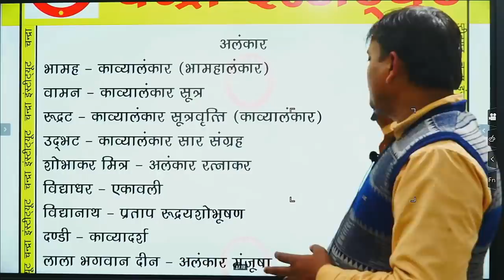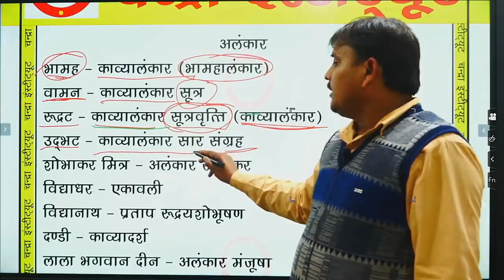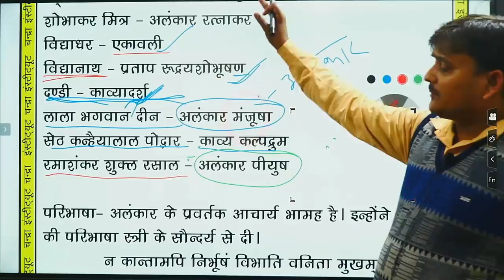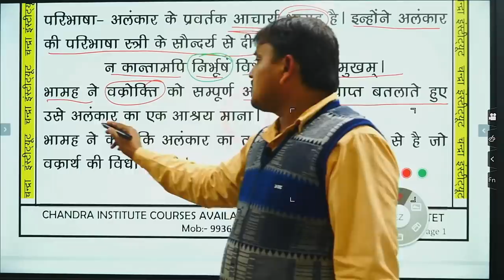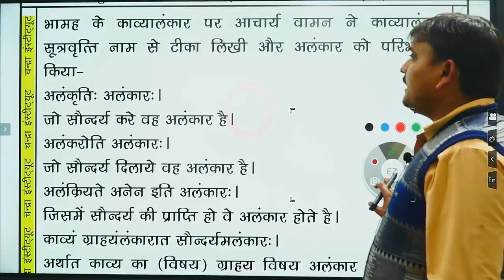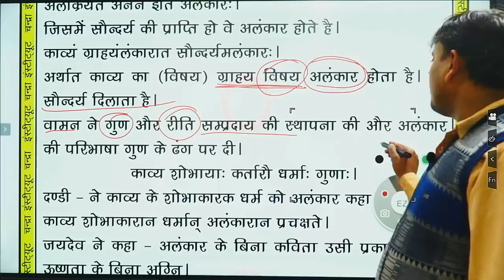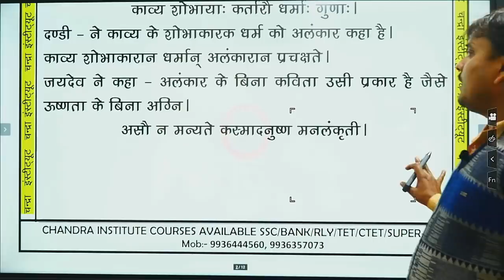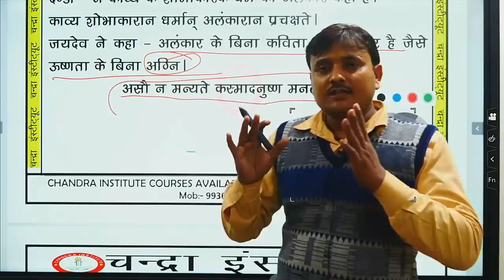🔴07:00AM#UP_TGT HINDI TGT best online हिंदीहिंदी_अलंकार Alankar in Hindi हिंदी अलंकार